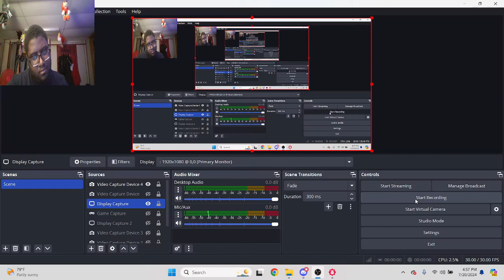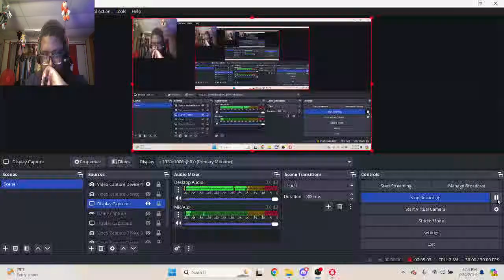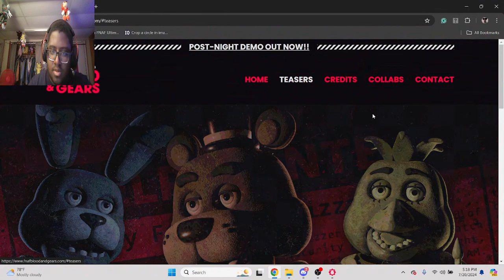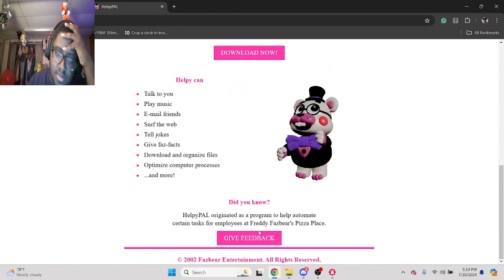No Blood, all Gears. | FNAF: Blood and Gears Demo Completion!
I went back and finished it this time.